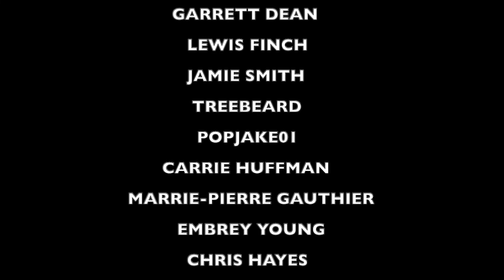BTS "Butter" REACTION from the PUNK ROCK DAD!!!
HERE IS THE LINK TO THE ORIGINAL VIDEO or SONG, GO SHOW SUPPORT: